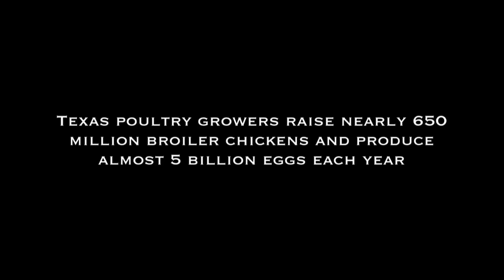National Ag Week: a salute to our farmers and ranchers.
National Agriculture Week begins Monday, March 18, and runs through Saturday, the 23rd.

Commissioner Staples asks "all Texans to take time, especially during National Ag Week, to celebrate and thank our farmers and ranchers for their hard work, and for making Texas a powerhouse of agricultural productivity."